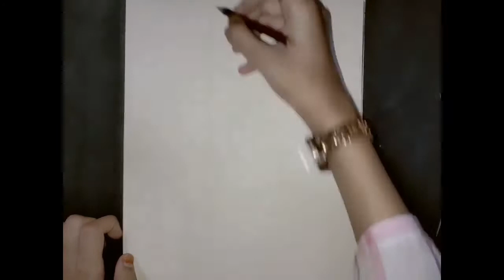How to draw a girl with umbrella☔ in rainy days/ for beginners/Easy way